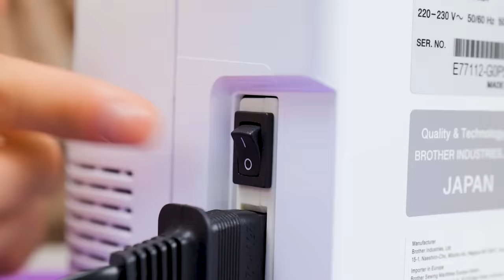The Banana Deadpool: How to Make Your Own Unique Hero!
Hey, friends! Get ready for an amazing video packed with humor, creativity, and action! Imagine Deadpool, but made entirely out of a banana – hilarious, right? But why would you imagine it when you can see it!  Today, we introduce Banana Deadpool, a superhero like no other! But Banana Deadpool isn't just a joke; he's got all the skills and wit of the original Deadpool. Are you interested? Don't miss out on our banana masterpiece! 🍌🔥
               We carefully picked the perfect banana, created a custom mold, and poured a special solution. The liquid plastic hardened, and we added arms and legs from another figurine. Sculpting material turned into fantastic clothes, and with vibrant paints, our superhero came to life! Behind the scenes, we crafted additional attributes and painted them too. And there it was, our unique and amazing superhero, ready to save the day!|
Did you like this idea? Let us know with your like! Also, post in the comments - Who would you like to see in our future videos?